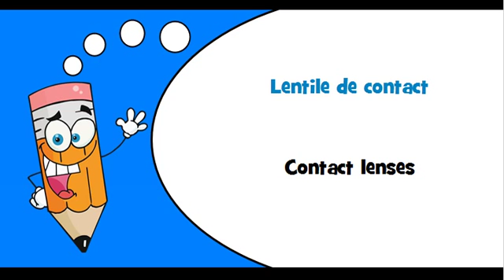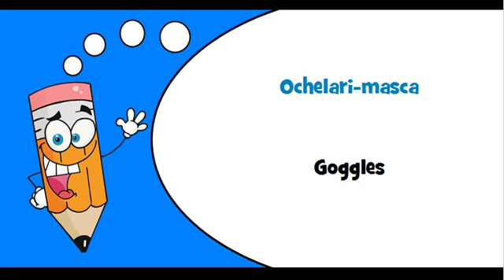Romanian words Theme = Eye care products and corrective lenses